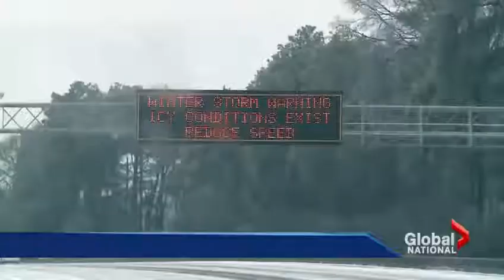Winter storm lashes eastern U.S.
In what has already been a brutal winter, Americans are being punished again. A massive storm is blanketing 22 states, battering millions of people and making any kind of travel next to impossible. Brian Mooar reports.